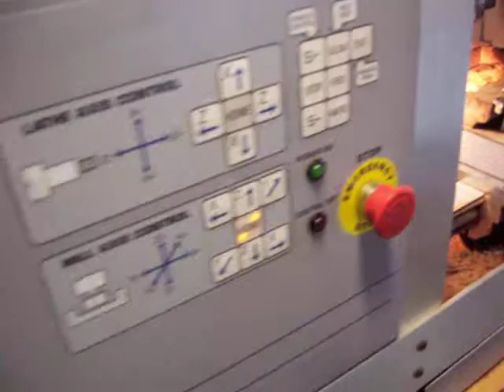Venus from Wood on the Adept CIM Centre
3D machining using Mach3, via USB on the Adept CIM Centre from Australian hard wood. Venus.